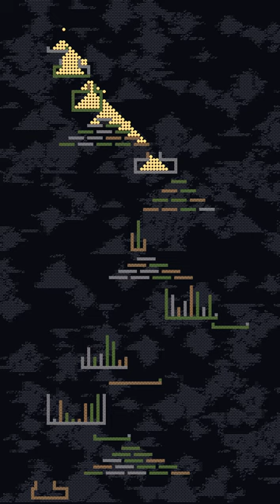Advent of Code Visualisation for 2022, Day 14, Part 1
A visualisation I created for this AoC puzzle.
Inspired by Eric Wastl and his awesome Advent of Code challenges.